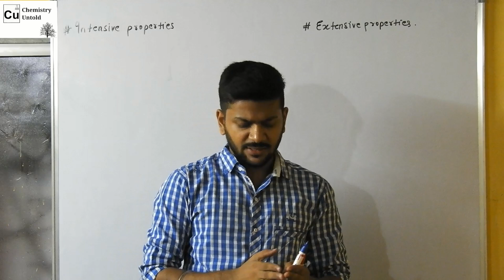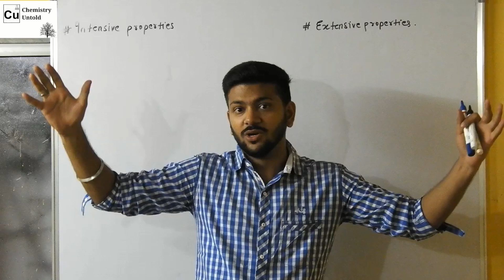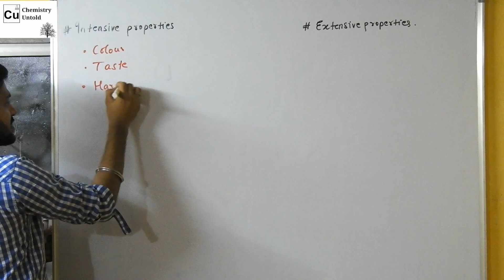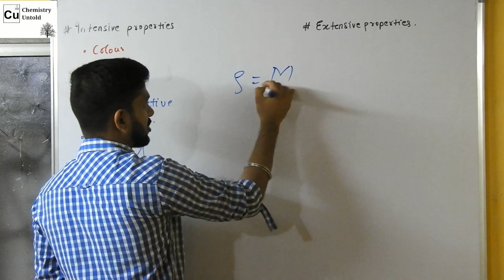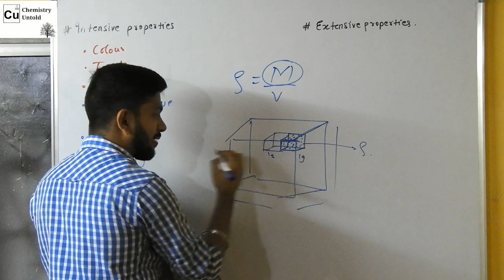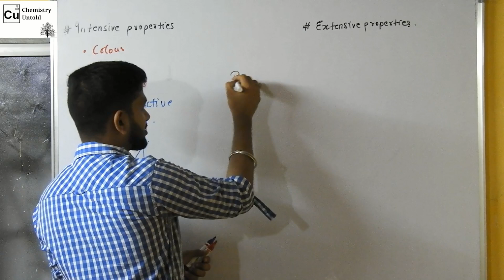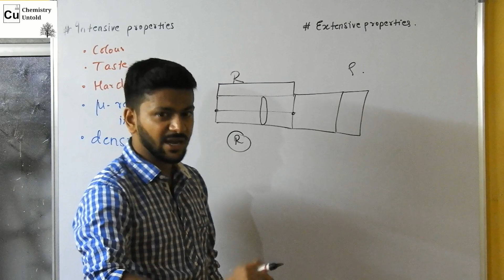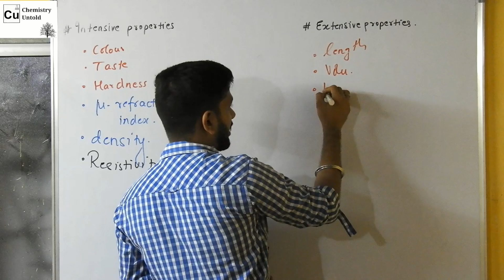THERMODYNAMICS - 04 || Intensive & Extensive Properties.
This video explains the basic concept of Intensive and extensive properties.